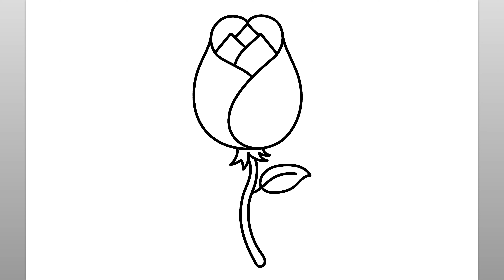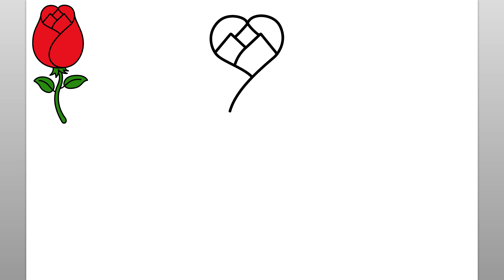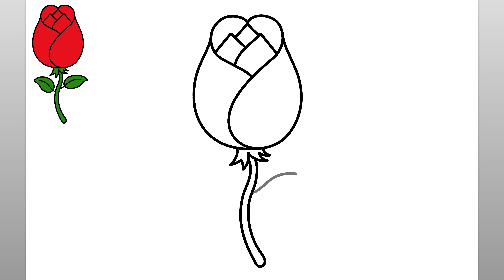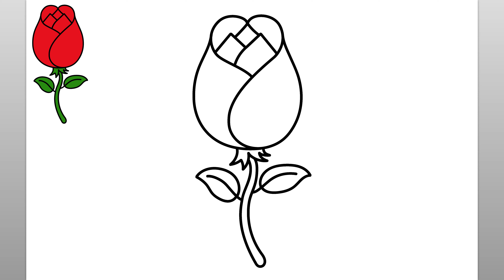How To Draw A Rose From The Letter M (Easy Drawing Tutorial)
Let’s learn how to draw a Rose starting with just the letter, M. With this easy step by step drawing tutorial, simply start with the letter M and follow the steps to draw a Rose.

Before I begin the step by step Rose drawing starting with the letters, M, I make sure I have all of my drawing supplies readily available. For this follow along drawing tutorial, I recommend either a pencil or marker to draw the simple lines of the Rose drawing tutorial. You will see that the step by step easy instructions in this video are intuitive, fun, and easy to follow. Please feel free to pause the video at any point if you need more time to draw the Rose flower drawing tutorial. Thank you for stopping by and watching this video. This channel is ideal to help teach kids to draw and is a great learning channel for anyone who is just beginning to learn to draw. Have a great day!